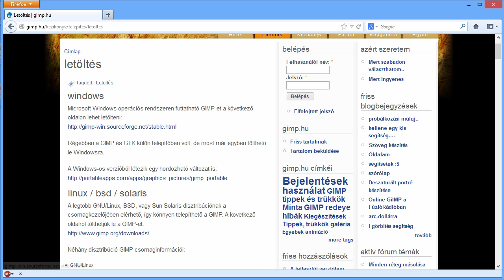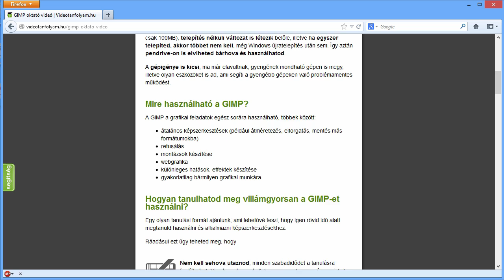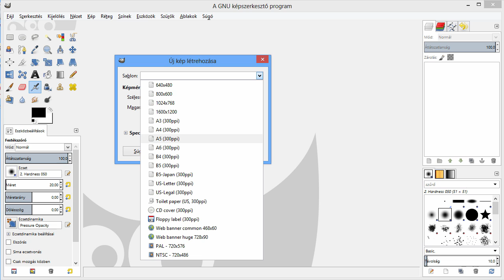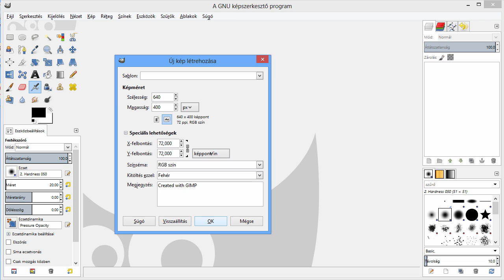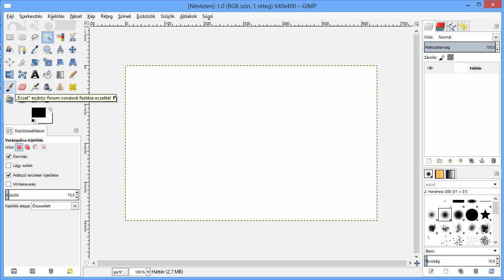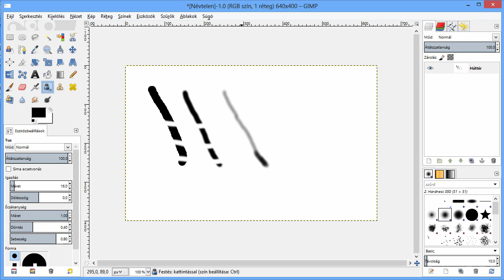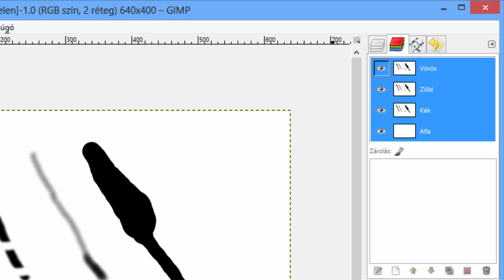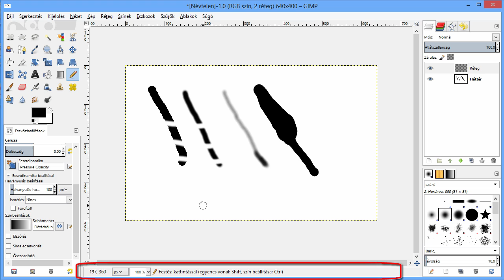Gimp SHOT - Bevezetés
A GIMP képszerkesztő program alapjainak ismertetése a kezdő felhasználók számára.

Platform ► Windows
Készítette ► Csáfordi Péter

Hogy tudhatok meg többet?

Az fsf.hu alapítvány támogatásával megjelent Baráth Gábor: GIMP könyv című munkája, melyet minden érdeklődő ingyenesen letölthet:

A videót Csáfordi Péter készítette a TÁMOP-4.1.2.A/1-11/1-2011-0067 pályázaton belül a Nyomvonal 2008 Mérnökiroda Kft. megbízásából.